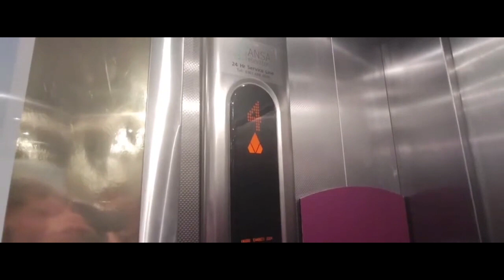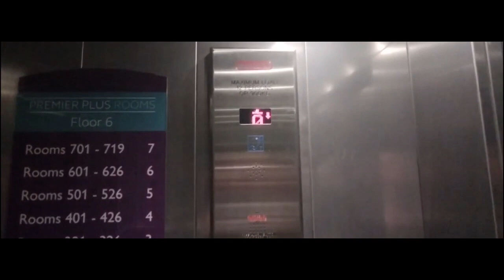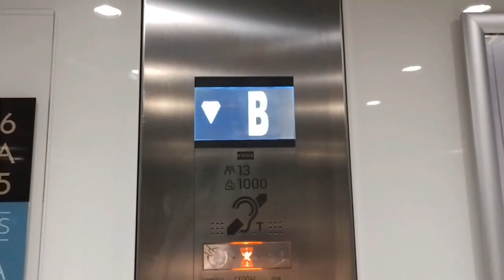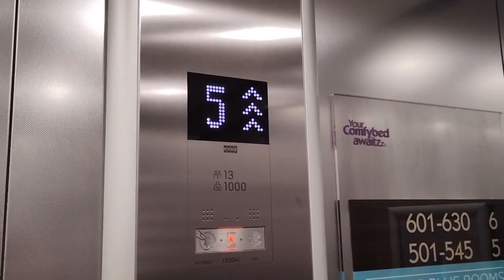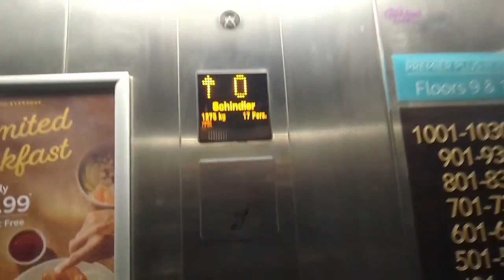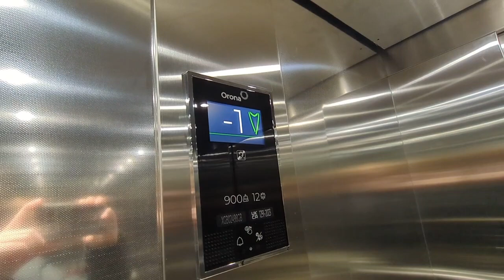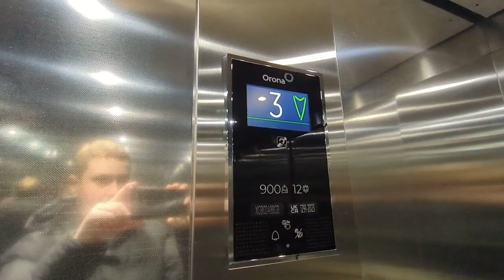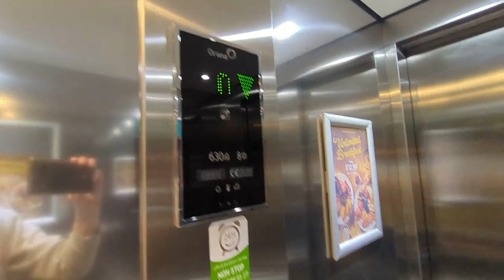Lifts at some Premier Inn Hotels in England & Scotland